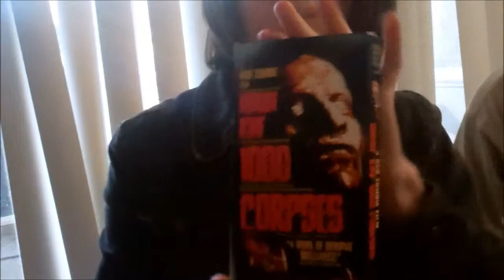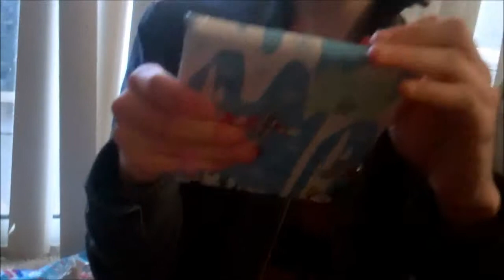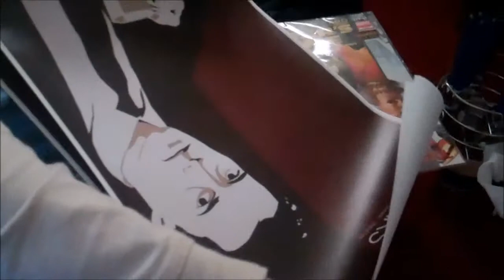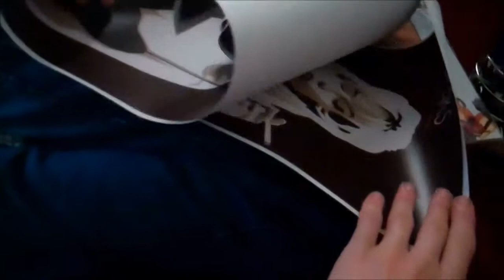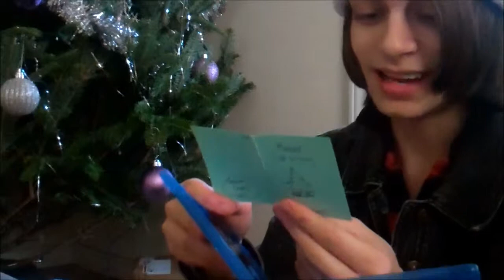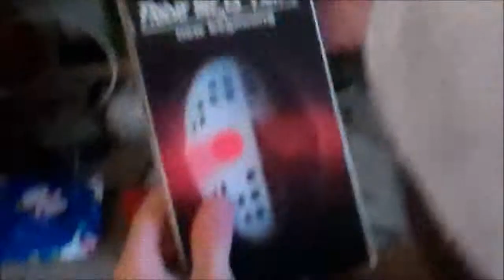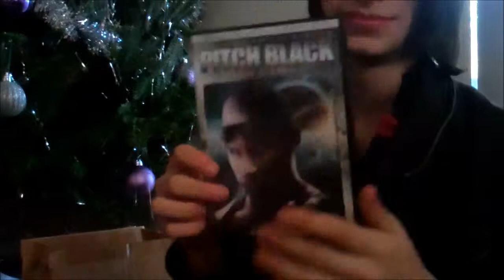Christmas 2013 Part IV